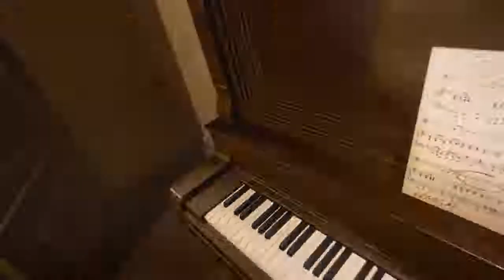Medal of Honor - Above and Beyond: Story Trailer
Official Story Trailer of Medal of Honor:Above and Beyond